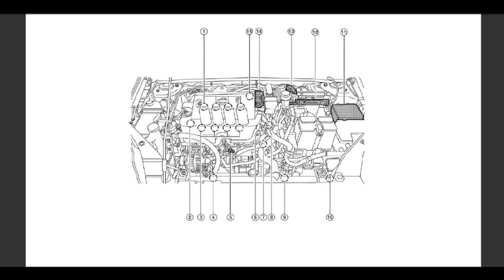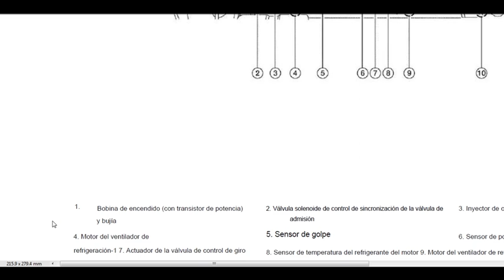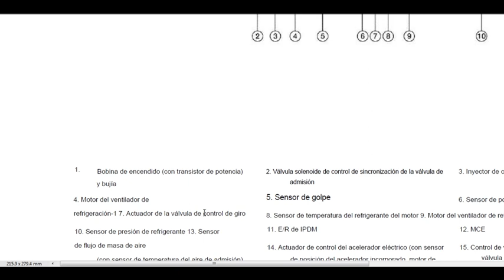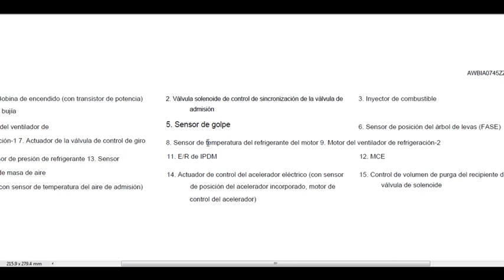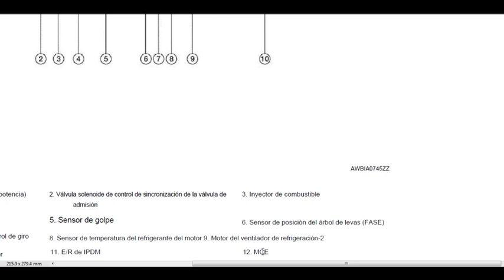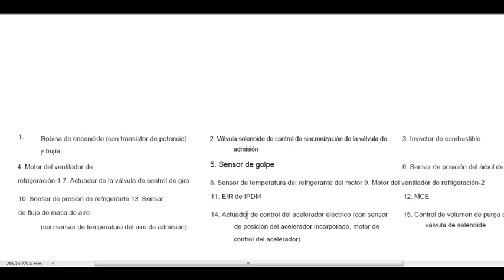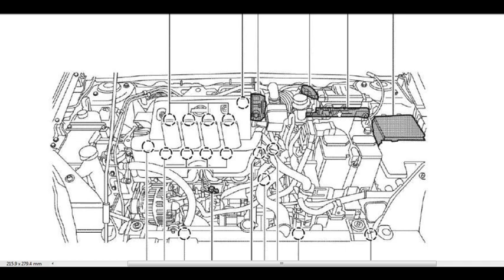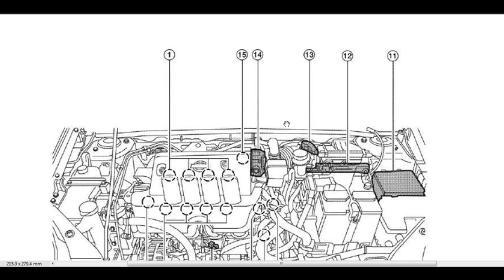🛑COMPONENTES PRINCIPALES Y SU UBICACIÓN DEL SENTRA 2010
COMPONENTES BASICOS DELMOTOR SENTRA 2010 Y SU UBICACION